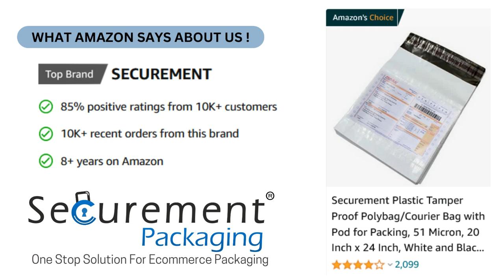Ultimate Short Guide to Ecommerce Courier Bags in India: Features, Quality, and Compatibility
In this short but comprehensive guide, we delve into the world of Ecommerce Courier Bags in India. If you're an ecommerce business owner or someone interested in packaging solutions, you've come to the right place.

📦 In this video, we showcase a range of courier bags, explore their various uses, and scrutinize their features, quality, and compatibility with different shipping needs.

🌟 Key Highlights:

    Discover the types of courier bags available in the Indian market.
    Learn about the materials used and their impact on product protection.
    Understand the different sizes and designs for various ecommerce items.
    Gain insights into how these bags can enhance your branding.
    Find out about eco-friendly options for sustainable shipping practices.

Whether you're a seasoned ecommerce entrepreneur or just getting started, our video will equip you with the knowledge you need to make informed decisions about your packaging strategy.

Thank you for tuning in, and let's get started on the journey to optimize your ecommerce packaging with the best courier bags in India! 🛒📮